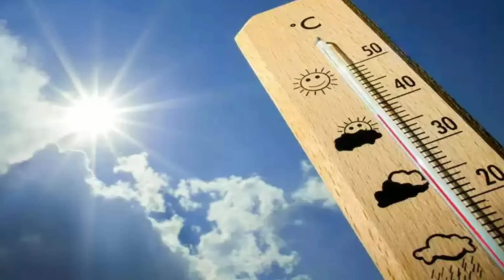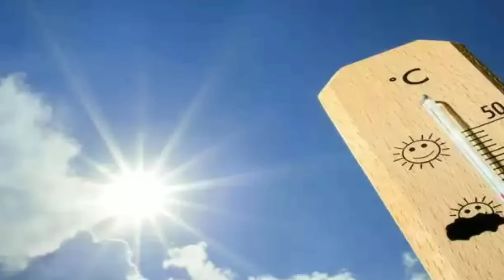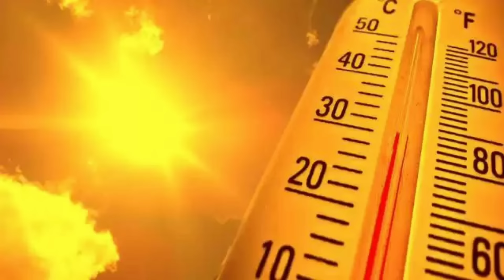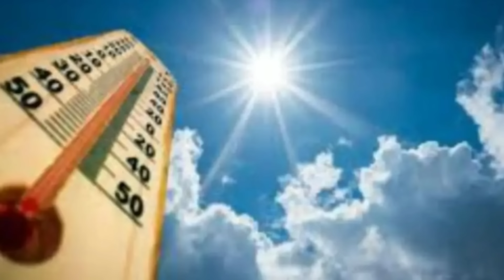ঝলসানো গরম ৪ জেলায়, দক্ষিণবঙ্গে ফের লাল সতকর্তা, ৪° তাপমাত্রা বাড়বে, কবে ঝড়বৃষ্টি? ll Weather News